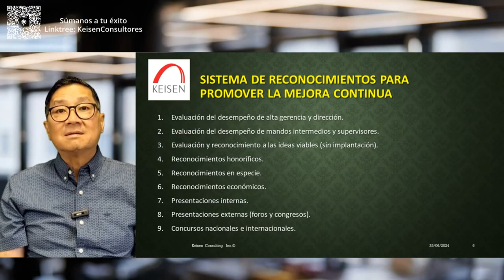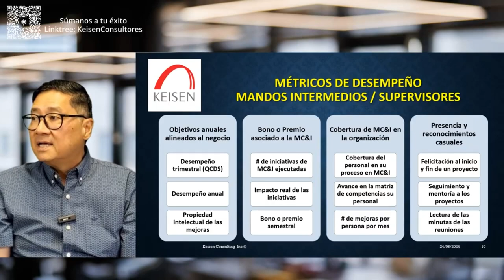142 - Tip 2. Para Reconocer Iniciativas de Mejora: Mandos Intermedios y Supervisores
En este Tip te enseñaremos algunos métricos que podrías considerar para promover las iniciativas de Mejora en los mandos intermedios y supervisores, entre ellos se encuentran, la propiedad intelectual de las mejoras, bonos o premios asociados a la Mejora Continua e Innovación, bono o premio semestral, número de mejoras por persona por mes, felicitación al inicio y fin de un proyecto, entre otros.
En Keisen Consultores somos aliados de las organizaciones para promover una filosofía de Mejora Continua en toda la organización. Nosotros te ayudamos a generar una Cultura de Mejora.